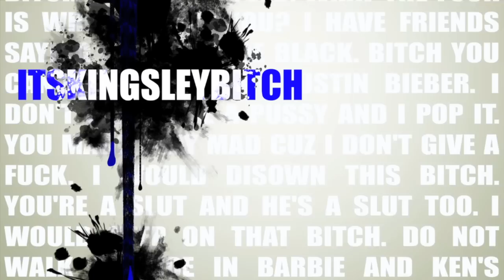Paranormal Activity 3 | King(sley) Spoils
Too scared to watch Paranormal Activity 3? I gotchu.

Apple Music (I follow back!)